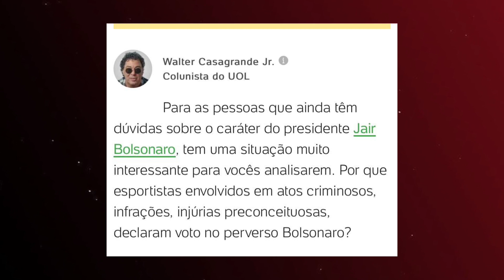Neymar e Bolsonaro são DETONADOS por Casagrande! Entenda o motivo...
NEYMAR e BoIsonaro são alvos de Walter Casagrande

✔ANUNCIE SUA MARCA NO CANAL!

✔Seja MEMBRO do canal e garanta BENEFÍCIOS EXCLUSIVOS e acesso ao grupo de WhatsApp⤵️